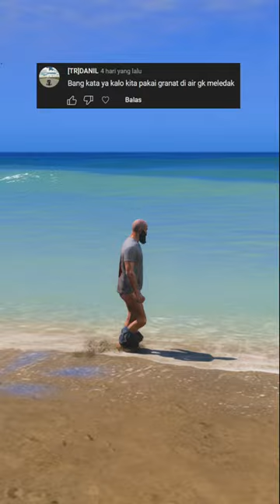7 HAL YANG MEMBUAT GTA 5 SANGAT REALISTIS